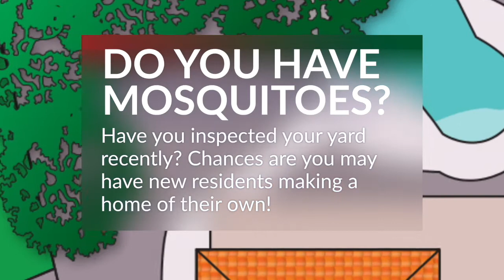Mosquito Trap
The monsoon season is approaching - when was the last time you took the time to inspect your yard? Chances may be that you have new residents making a home of their own back there! Everyone is familiar with the blood-snatching pest, although many do not know what to look for when combatting a mosquito problem. Do not hesitate to call if you think you have a larger mosquito problem and are overwhelmed.